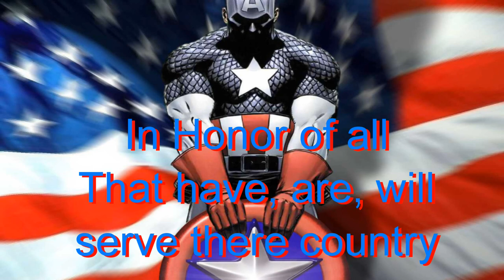Patriot Pipe for Nick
Please excuse, I didn't not realize until I finished the video that it had fuzz and a couple Carnauba wax flakes on it, the photos are extremely zoomed and they were not visible to the naked eye.
Thank you nick!

Tweeter: Sparkyspipe